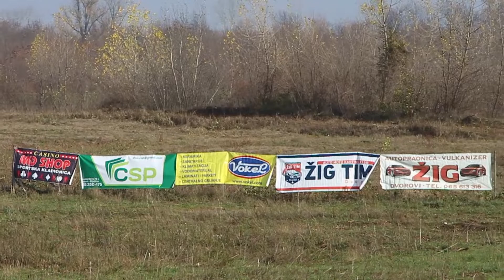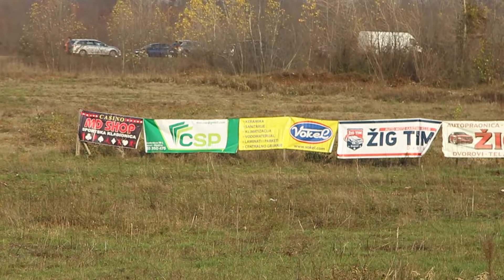AUTOKROS BIJELJINA - SLOBOMIR (ŽIG TIM 14.11.2021.)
Autokros trka - Slobomir
Šampionat BIH
Otvoreno prvenstvo Republike Srpske
AMKK ŽIG Tim Dvorovi:

00:00 - Uvod
06:12 - PF klasa 1
14:05 - PF klasa 1
22:26 - PF klasa 2
32:40 - PF klasa 2
41:26 - PF klasa 3
48:10 - PF klasa 3
55:05 - F klasa 1
1:04:51 - F klasa 2
1:16:18 - F klasa 3
1:25:23 - Pehari